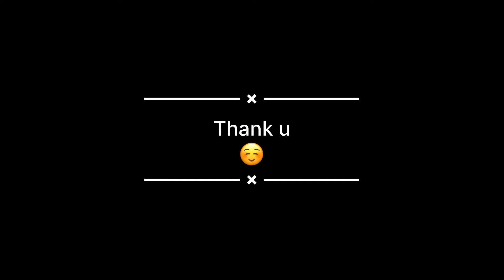Rajji te love di hoyi ladai rajji ne chakya kotna 😳 | drawing room new Look 😍 | mummy making new cap